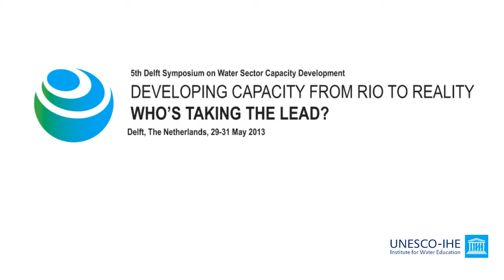Country Case: Colombia_Spanish